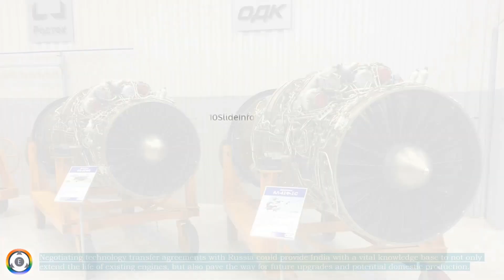Life Extension of Su-30MKI AL-31FP Engines | Challenges & Opportunities